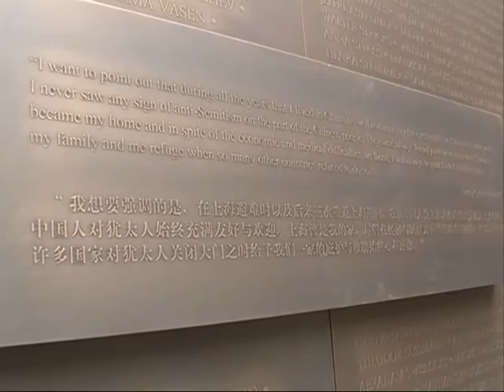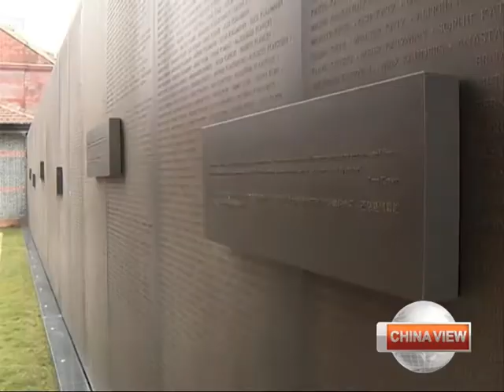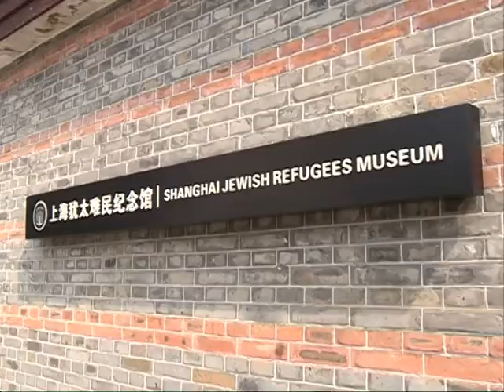Jewish refugees' wall of names unveiled in Shanghai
A wall engraved with the names of more than 13,000 Jewish refugees who fled to Shanghai to escape persecution by the Nazis during World War II was unveiled Wednesday.